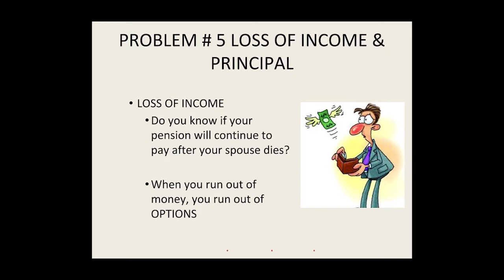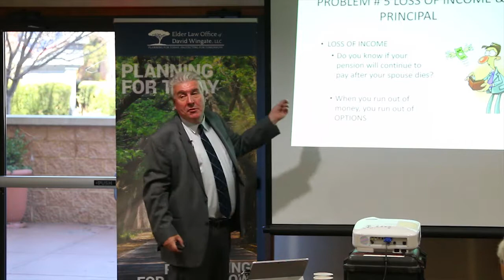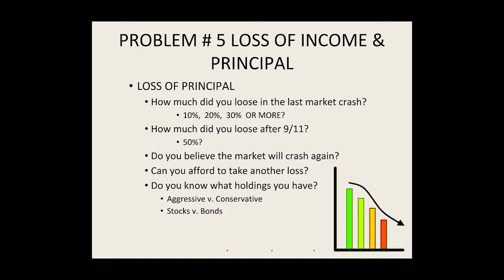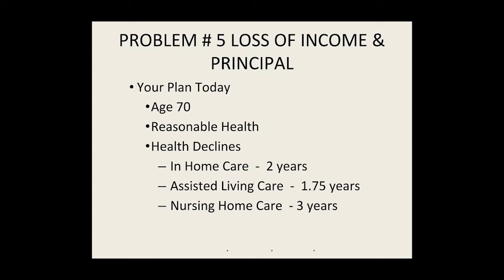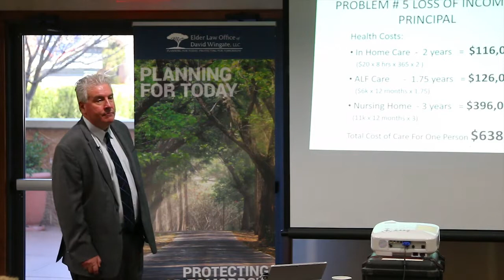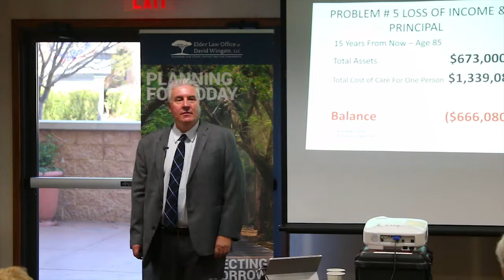Loss of Income and principal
When you run out of money, you run out of OPTIONS